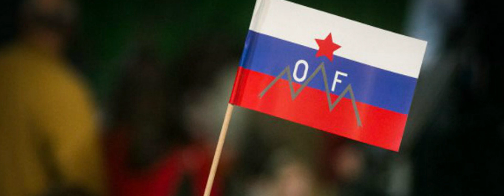Reporter Milan - DAN OF